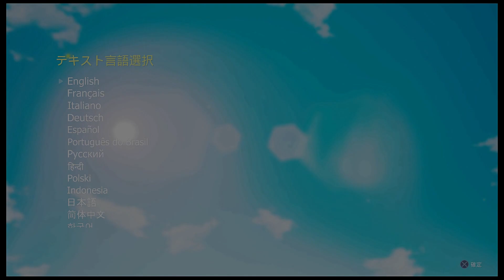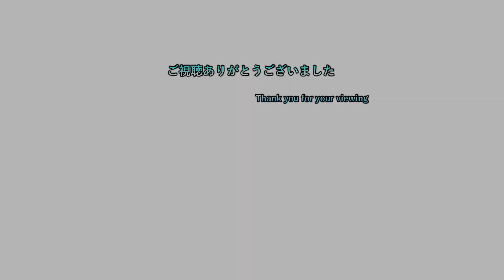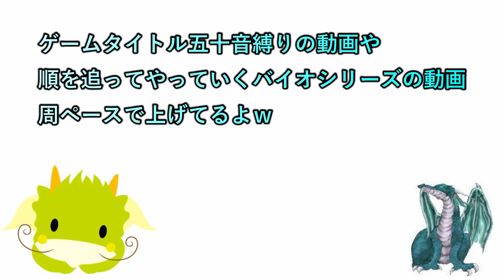【オープンワールドARPG】 1日目 【バイオミュータント 実況プレイ】【ネタバレ注意】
ゲームタイトル五十音縛りとはあ～わまでを五十音どうりにやっていく縛り内容です。PS4、PS3、Switchを対象にしていて混合でやっております。現在、「の」でノーマンズスカイをやっております。

2日周期になります。
1日目はswitchゲーで気になるゲームを19時に投稿
2日目は1日目の内容+ゲームタイトル五十音縛りの動画を22時に投稿